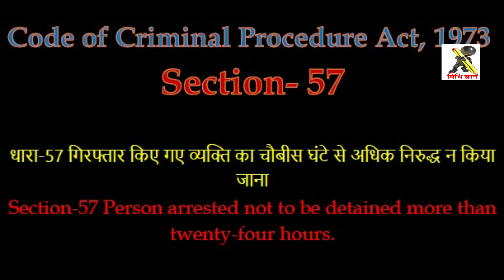Section 56 57 CrPC || Person arrested not to be detained more then 24 hours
CrPC Sec. 50 to 50A Person arrested to be informed of grounds of arrest and of right to bail